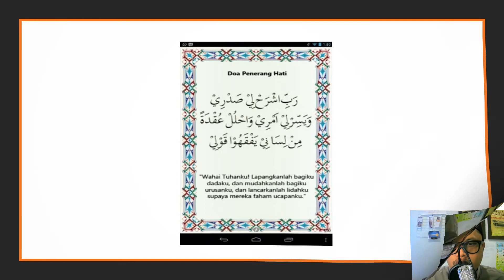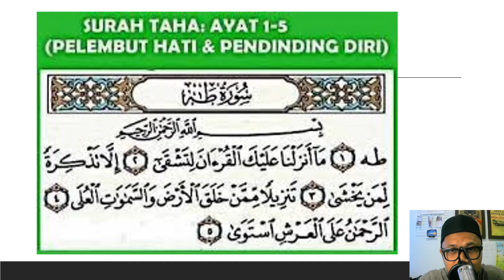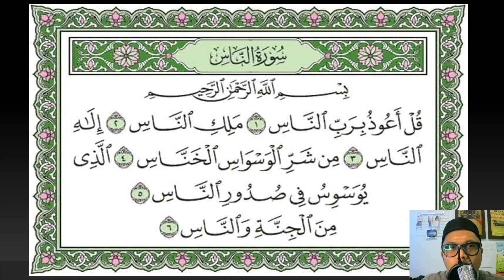2021/2 subjek Pendidikan Islam Pendidikan Khas (tahun 2)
murid di kehendaki :

- membaca doa belajar
- membaca surah tohaa
- surah an-nass

murid di kehendaki menghafal doa dan surah tohaa dan surah an-nas.